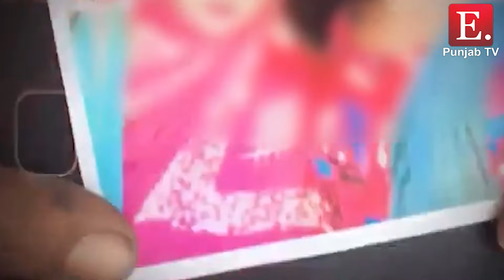ਦੋ ਸਕੀਆਂ ਭੈਣਾਂ ਸਮੇਤ ਭਾਖੜਾ ਨਹਿਰ ਵਿੱਚ 3 ਲੜਕੀਆਂ ਦੀਆਂ ਲਾ.ਸ਼ਾ ਬਰਾਮਦ, ਪੁਲਿਸ ਨੇ ਜਾਂਚ ਕੀਤੀ ਸ਼ੁਰੂ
ਦੋ ਸਕੀਆਂ ਭੈਣਾਂ ਸਮੇਤ ਭਾਖੜਾ ਨਹਿਰ ਵਿੱਚ 3 ਲੜਕੀਆਂ ਦੀਆਂ ਲਾ.ਸ਼ਾ ਬਰਾਮਦ

ਪੁਲਿਸ ਨੇ ਜਾਂਚ ਕੀਤੀ ਸ਼ੁਰੂ